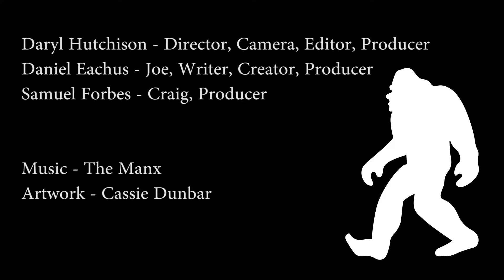Bigfoot Chasers - 6 Reasons Why Bigfoot Is Real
Joe and Craig give 6 real good reasons why BIGFOOT IS REAL!